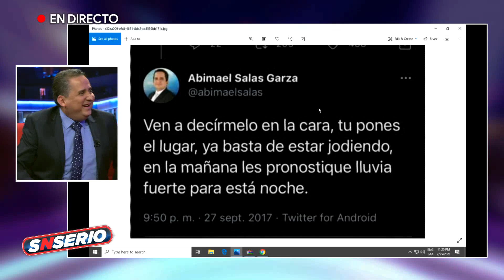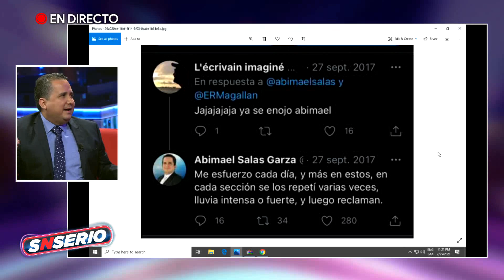El polémico tweet de Abimael Salas | SNSerio